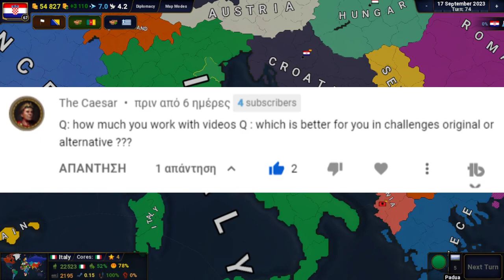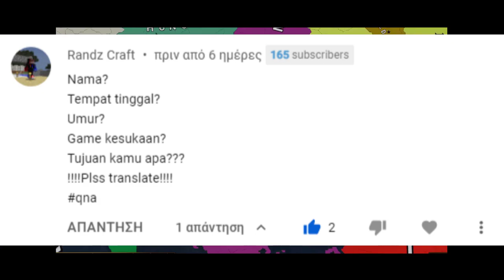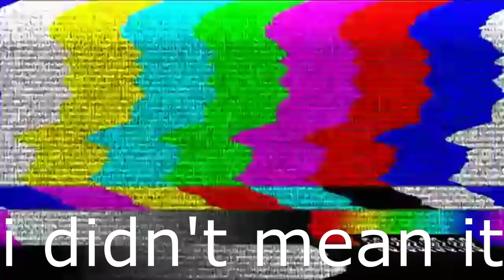200 SUBSCRIBERS SPECIAL Q&A!!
Guys, We Have Finally Made It, 200 SUBSCRIBERS, What A Mindboggling Milestone To Even Think About! I Can't Thank You Guys Enough, So I Have Put Up A Little Q&A Again, Only Because You Asked For It!